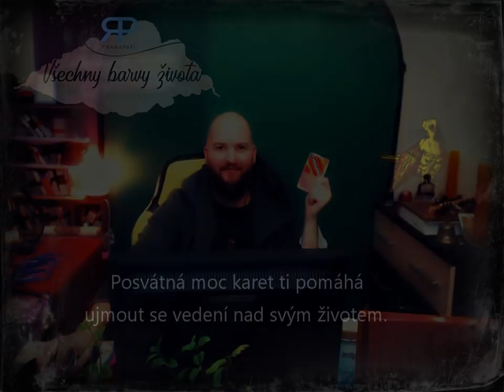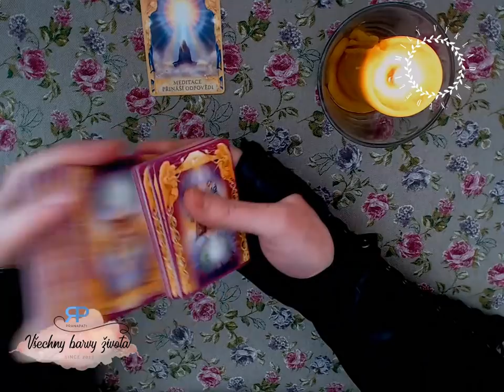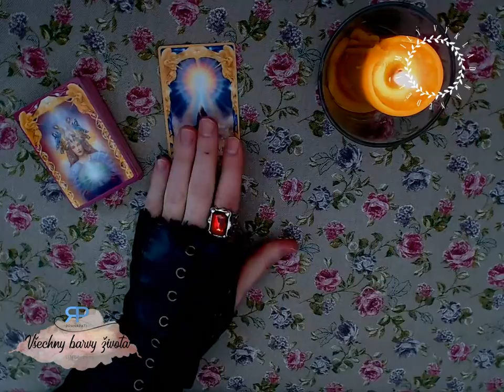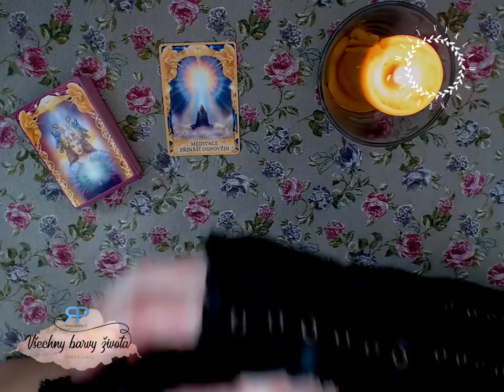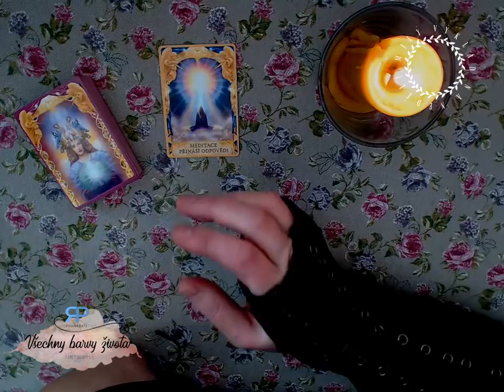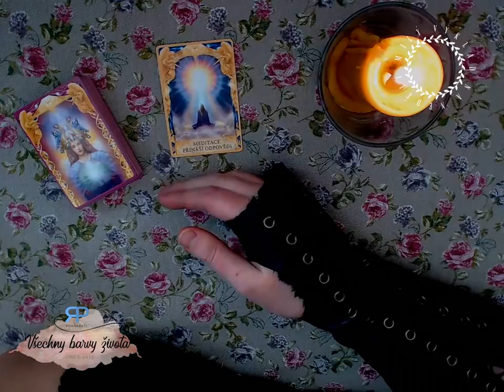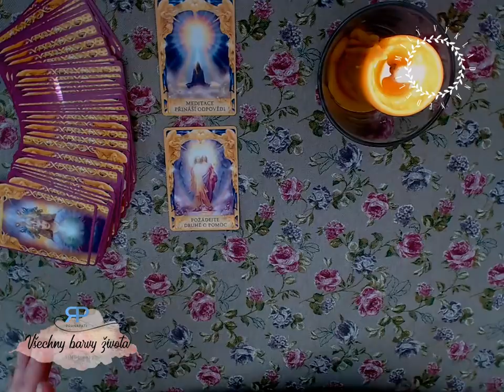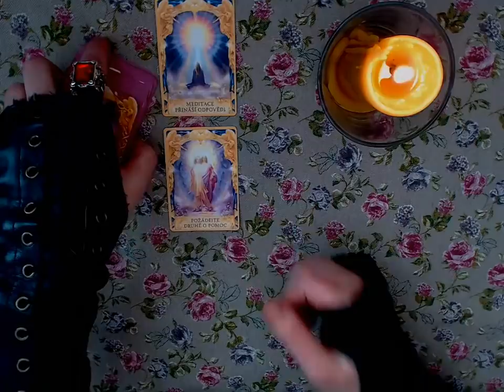Milý výklad na neděli #2.1 - povídání s kartami (NADČASOVÝ VÝKLAD)